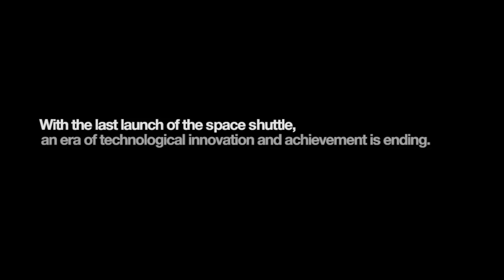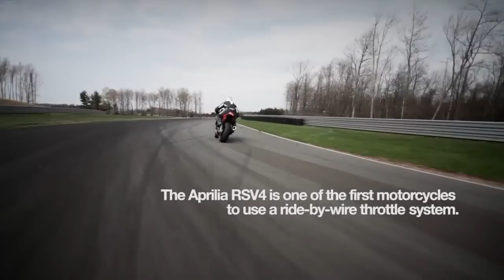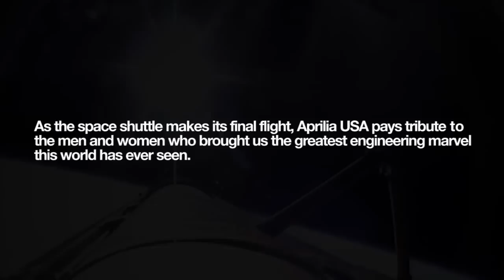Aprilia Motorcycles Pays Tribute to the Space Shuttle Program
To Read a Related Article on this Topic at the Official Car Rolodex webpage, click the